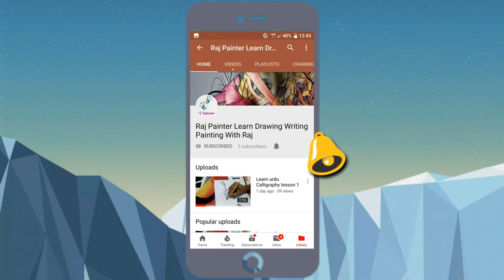How to draw a boy / Boy pencil sketch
pencil sketch watch my video